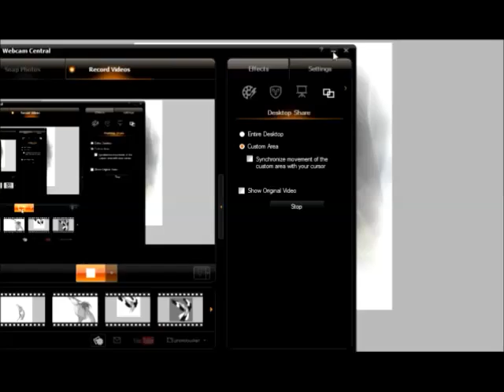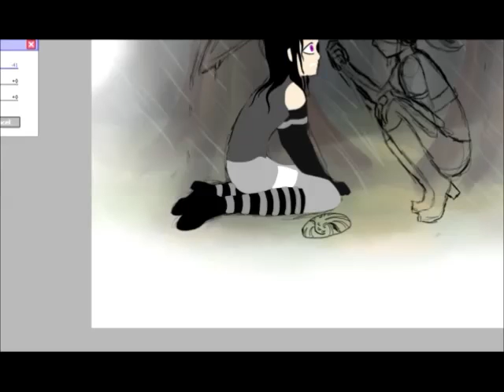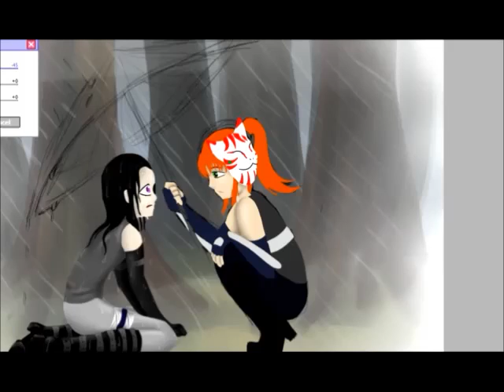Pain and Sorrow Speed Paint